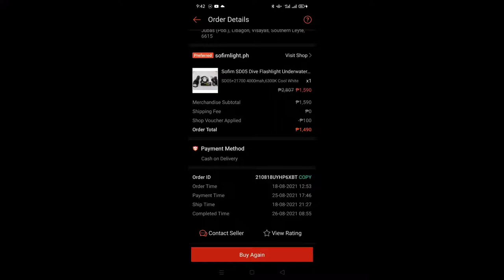Night Dive Flash Light/Sofirn SD05/4000mah Battery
Night dive Spearfishing